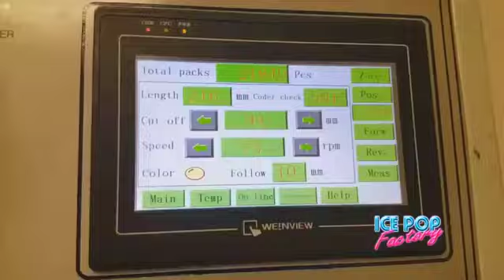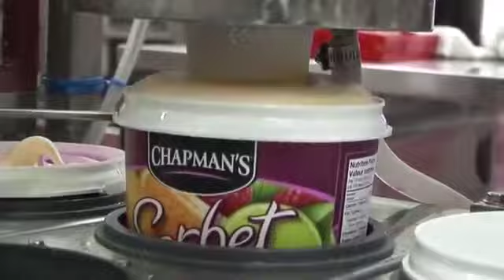Satisfying Food Manufacturing Process You Must See360p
TECH INDIA